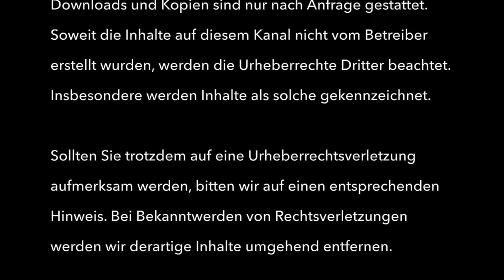Der Ruf nach der Lügenpresse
ca. 5000 Demonstrant:innen ziehen am TAZ Verlagshaus vorbei und skandieren den "Pegidaruf" Lügenpresse.